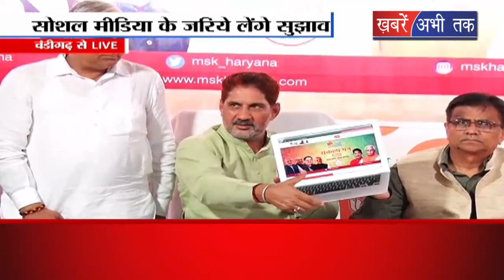चंडीगढ़: हरियाणा भाजपा प्रदेशाध्यक्ष सुभाष बराला की प्रेस कॉन्फ्रेंस || Khabrain Abhi Tak Live